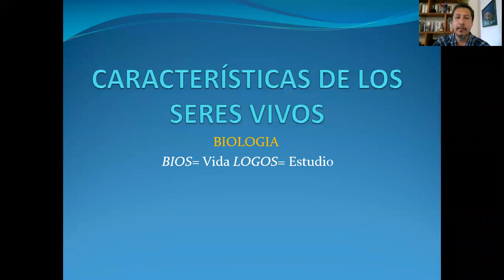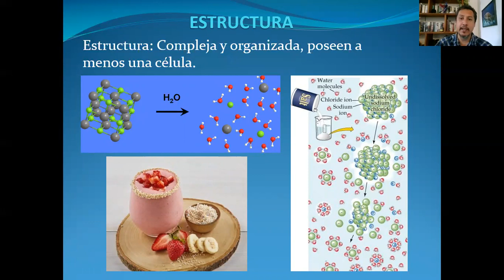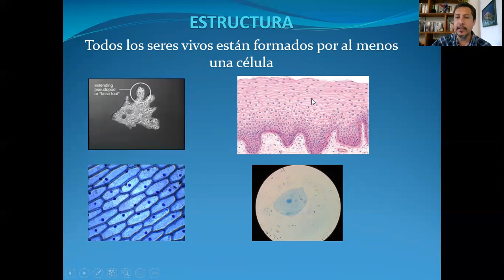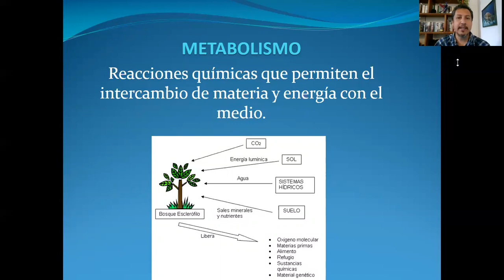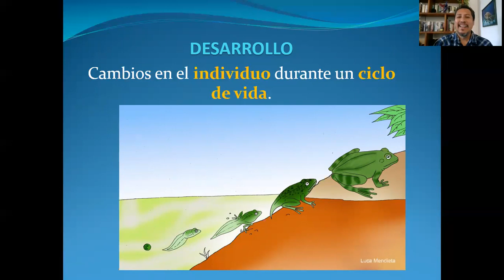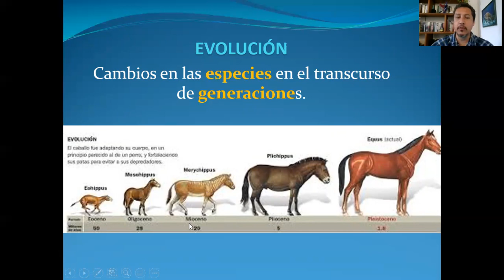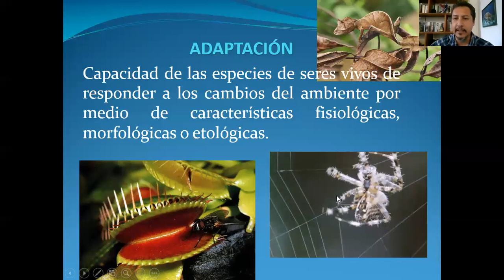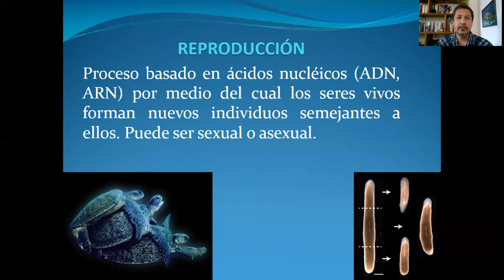Características de los Seres Vivos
En esta sesión describiremos las características que son comunes a los seres vivos.